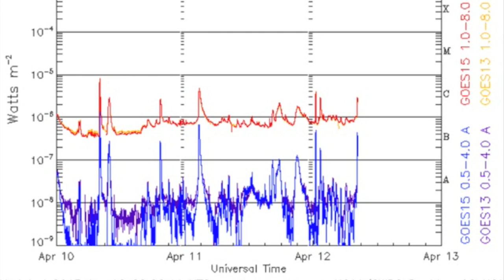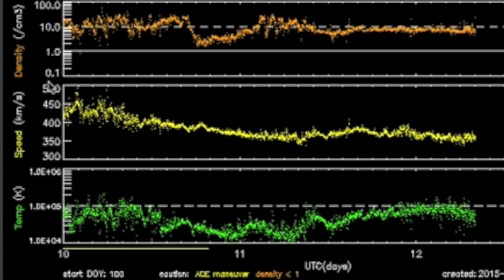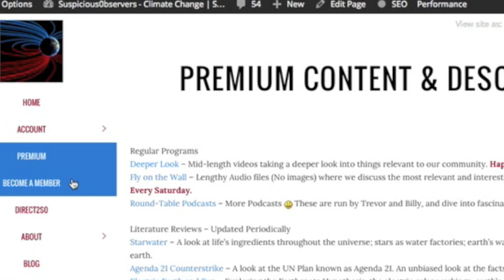Solar Eruptions Imminent | S0 News April 12, 2015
An M Class Flare has occurred during this video upload!